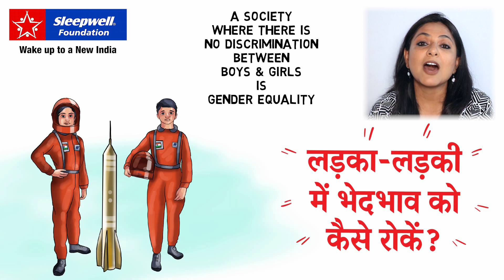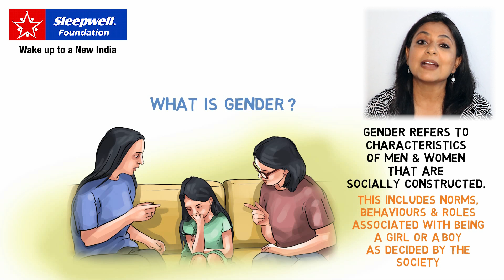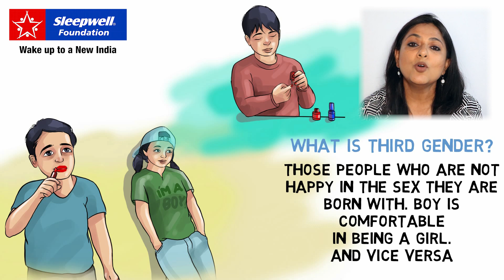Being Smart Episode 5 Part 1 How to stop gender inequality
Even in these modern times, girls are not treated equally to boys. Although more and more girls are attending and completing school, discrimination and limiting stereotypes remain widespread.

Children see gender inequality at home and in their communities every day—among adults—in media—and in schools as well. They grow up with the impression that girls are weak, and boys are strong. What they learn and experience in their childhood is what they practice and believe all their life.

It is vital that we teach our children from a very young age that boys and girls are equal and have a right to pursue their dreams. Both should be given equal opportunities without restrictions. Both should live life without fear and discrimination.

The “BEING SMART” film series will teach children how to stop gender inequality. And how they can become effective change-makers for the progress of society and the nation.

Gender: What it is and what it is not?
In this film, we teach children what exactly is gender and what are the ills of gender discrimination.

Please watch this film and share it with your family and friends.